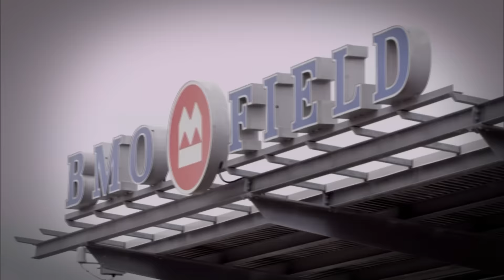Canadá vs Costa Rica La Previa